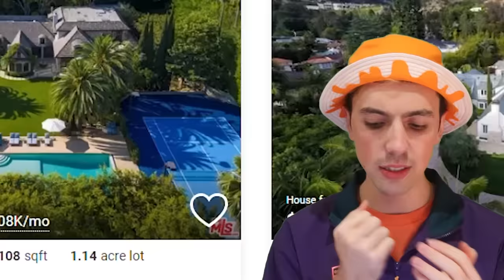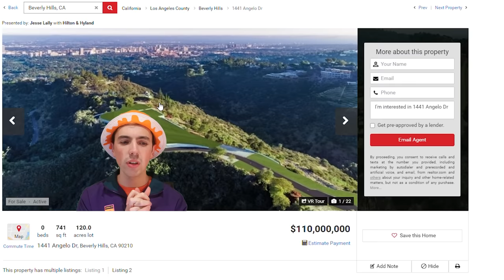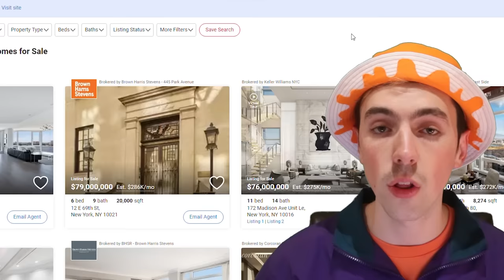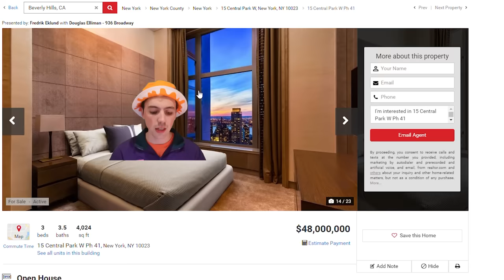Judging rich people houses because my landlord is scamming me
Apple podcasts: Hasn't been approved yet lol